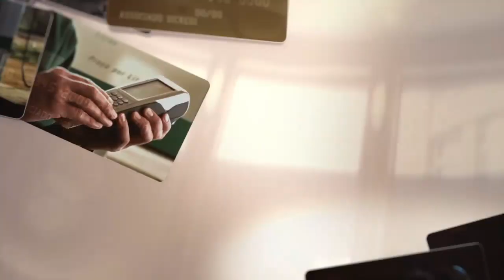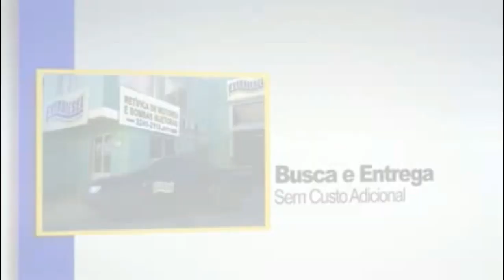TV Cidade 10 Livramento, Valorizando o que é nosso!!!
Clenir Gomes no Você na TV Cidade 10
O ex-jogador, hoje treinador de escolinhas relembra sua trajetória vitoriosa no futebol do interior nos anos 70 e 80 com Sidnei Silva